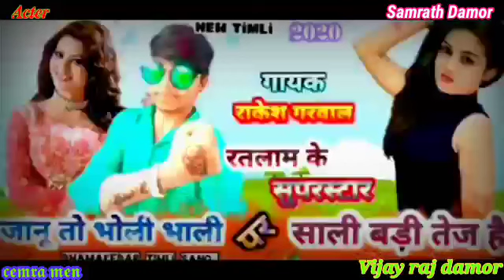सिंगर राकेश गरवाल //सोगंस सनम ओ मेरे HD Video सनम🙏👍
Rakesh Garwal
Arjun r Meda
Rahul Bhuriya
vk bhuriya
Vijay raj Damr